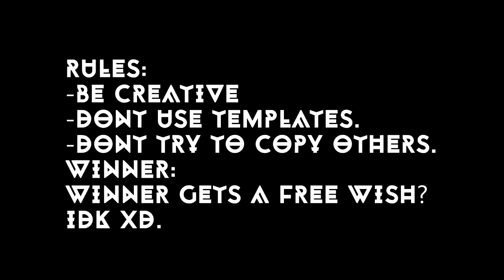TCC After Effects Contest TCCAEC (Closed) [HD]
Open Me X_X
AEC:
This is Just4Fun because it was highly Requested.
There are no actual Prizes planned atm.
The Winner gets a Wish (No Money Included).
The Theme is "Creativity"
So try to be Creative.
2. Top Right click Download
3.In the Pop up on the Bottom click No,Thanks. Continue to Download.
4.Enjoy.
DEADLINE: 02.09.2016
Put TCCAEC in the Title , Thanks.
You can Send me the Link in Skype or Write it in the Comments.
I will Create a Playlist for all Entrys.
Networks:
Skype:itsd34n
TS3:YourDesigns.de
Snapchat:itsfckingdean (for previews and Stuff like that).
Twitter:i dont use it , but i have it. @dea_its
Informations:
Cinema 4D:Long Enough xd.
After Effects:...